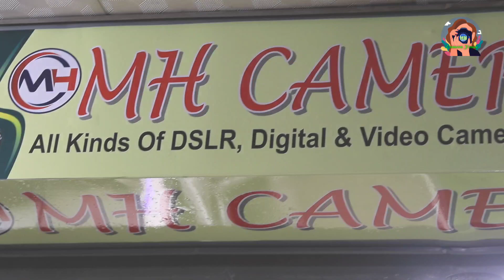Used DSLR Update price || DSLR price in BD || দাম কমে গেলো DSLR এর | Mh Camera House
Used Dslr Camera Update Price In BD 2022📷Best Price Used Dslr Camera😱Dslr Camera🔥 MH Camera House shop no-204(1st floor), Bepary Tower,Middle Badda,Dhaka-1212. imo/what's app : 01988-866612,/ 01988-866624

 @Tch Vlogs  @Robin Vlogs
@Mithu Vlogs  @Rofiq Vlogs  @Thats Rahman.